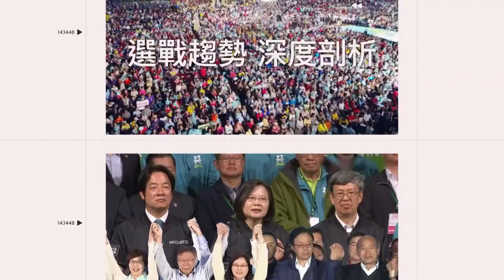史無前例300轟 林智勝桃園球場棒打桃猿終結者豪勁｜三立娛樂星聞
來源：Eleven Sports 提供